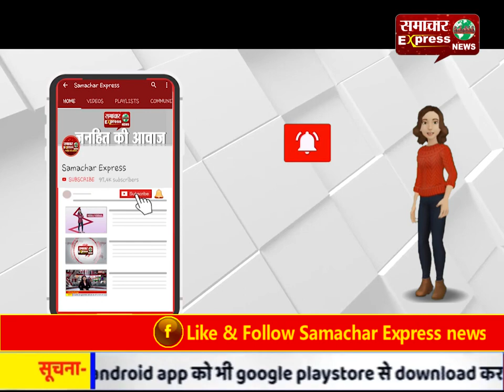शेखपुरा सुहाना और बिरचपुर में प्रशासन ने शुरू की सेनेटाईजेशन जैसी गतिविधियां